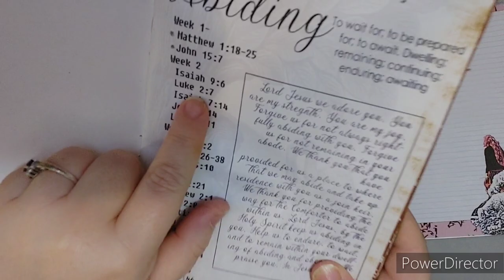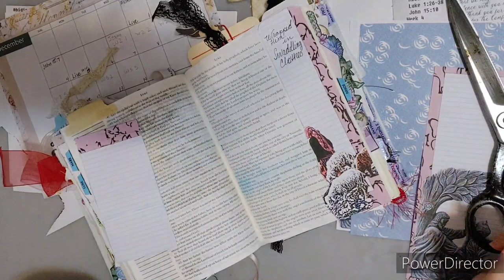Week 2 Day 7 Abiding in the Field December Scripture Writing